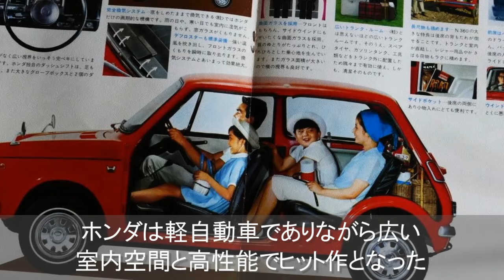【旧車】かつて販売された非常にユニークなデザインの超個性的な名車 5選！【funny com】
車の販売台数を左右する重要な要素に外観のデザインがあります。各メーカーは他車にはない個性を求めていますが昔の車はいまよりも個性的なデザインが多数存在していました。
そこで今回はかつて販売された超個性的な名車をご紹介します。

1.知らないとヤバい！セルフ式ガソリンスタンドの「4分ルール」とは？

3.【衝撃】日本の警察　昔配備されていた驚きのパトカー9選！

4.【衝撃】お金だけでは買えない超高級車 8選！

5.意外と知らない アイスバーンや雪道にも強い国産車トップ5！

6.意外と知らない　寒い部屋の防寒対策！

7.【衝撃】意外と知らない天皇陛下の御料車？

8.意外と知らない スプレー式タイヤチェーンとは？

10.意外と知らない オールシーズンタイヤなら冬のタイヤ交換不要！